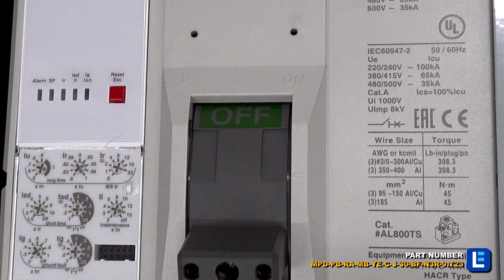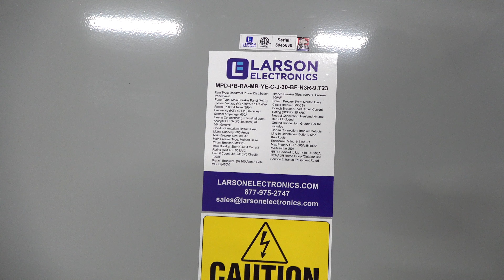800A Power Panelboard, 3PH Main Breaker Panel, 30 Circuit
MADE IN TEXAS at Larson Electronics!

The MPD-PB-RA-MB-YE-C-J-30-BF-N3R-9.T23 from Larson Electronics is a Power Distribution Main Breaker Panelboard that facilitates electrical and power connections in industrial sites. This unit provides operators the ability to safely tap into and distribute three phase 480Y/277 AC power from a variety of sources including generators and direct grid power.

Panelboard: The MPD-PB-RA-MB-YE-C-J-30-BF-N3R-9.T23 power distribution unit gives operators the ability to power their 480Y/277 volt equipment from a single system. On the primary side, operators connect three-phase 480Y/277 volt line-in power using a customer-provided cord. This panelboard distributes power from an electrical feed to various branch circuits. Models with breakers offer circuit protection.